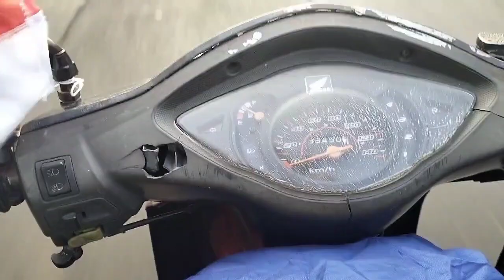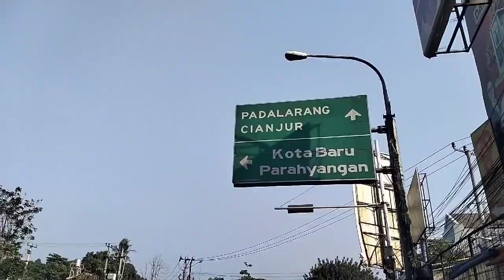PERJALANAN DARI CIANJUR KE BANDUNG